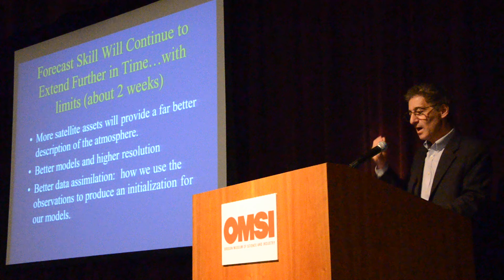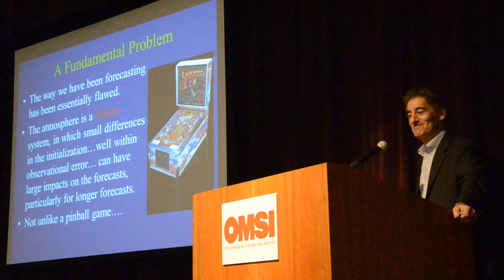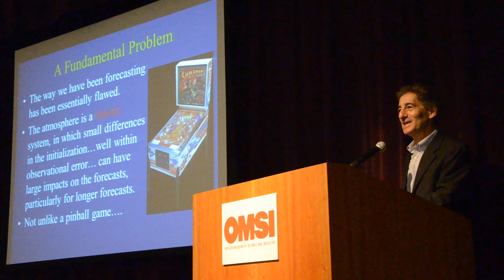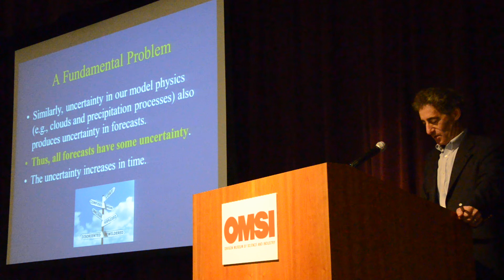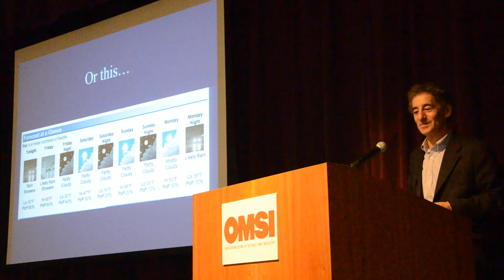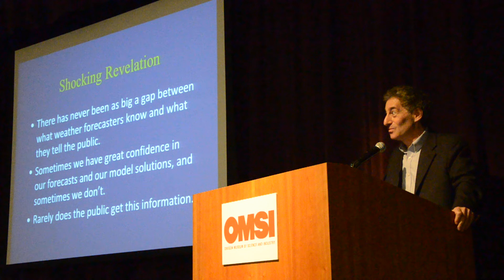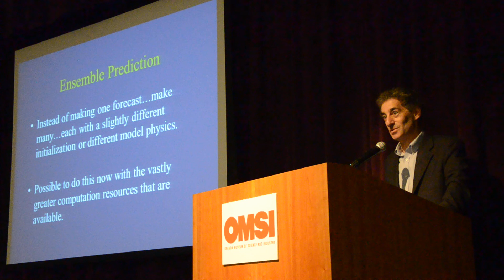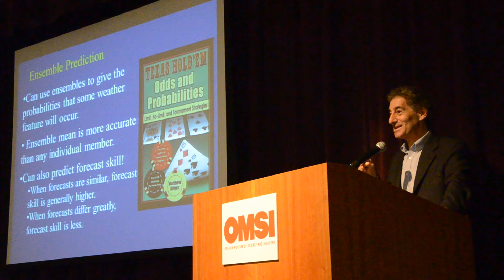3 Cliff Mass Vid 3